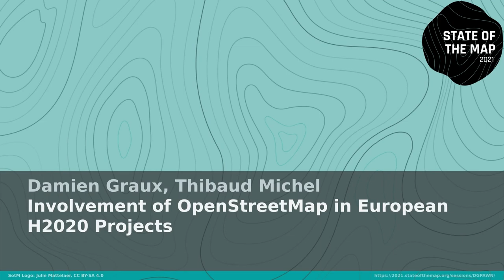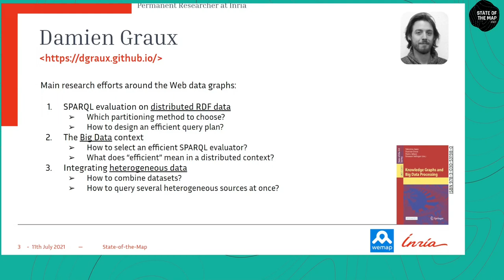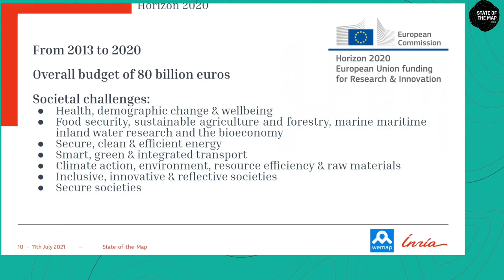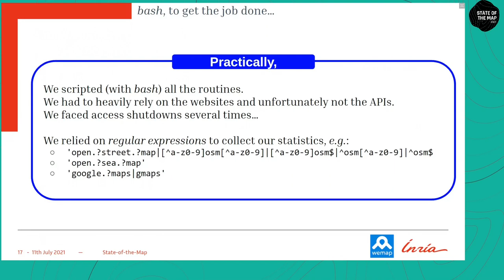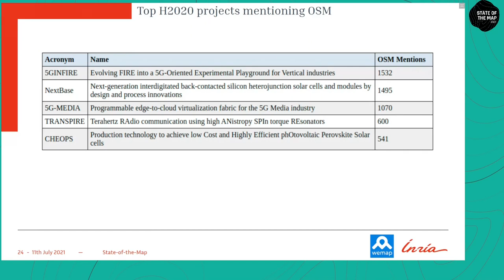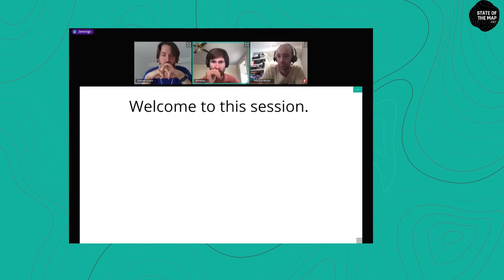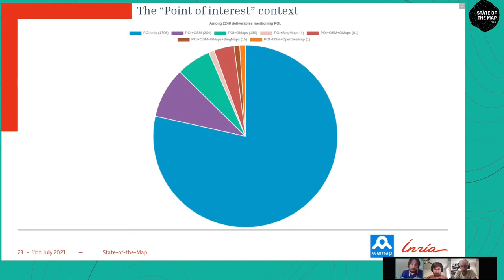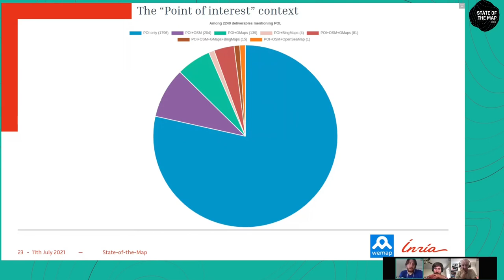2021: Involvement of OpenStreetMap in European H2020 Projects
During the past decades, the European Commission has invested billions in research through various programmes, such as H2020. In this study, we review exhaustively all the H2020 open deliverables to analyse how these public european projects are relying on OpenStreetMap.

Since 1984, the European Commission has been supporting research through various successive programmes. Recently, from 2014 to 2020, the EU invested approximately 80 billion euros into its eighth programme, named Horizon 2020 [1]. Among various focuses such as the excellence of science or industrial secondments, H2020 emphasised on supporting an open access policy for all the research results [2]. Moreover, H2020 projects were strongly encouraged to use open source software and tools.
Practically, all the research domains were eligible to be supported by the H2020 programme, and therefore, the scopes of the projects vary from e.g. computer science, to philology passing by agriculture… Technically, as these projects are almost always involving several partners located in several European member states joining forces from multiple institutions, there is often a need to deal with data coming from different places. And, more generally, geo-data are often involved to tag information which may be research data, meeting localisation, partner addresses, etc.
In such a context where open source tools are recommended by the European Commission, we analyse the presence of OpenStreetMap in H2020 projects. In addition, we also review the presence of other geographic services such as Google, Bing and Baidu maps, in order to better understand how researchers tend to choose one over the other.

Thanks to the open access policy, participants of the H2020 projects had to make their results available. To do so, their various types of materials were submitted to the European portal which then offers them publicly. As a consequence, for each project, one can access the articles (through DOIs), the blog posts, the slide decks, the deliverables… In particular, in our study, we decided to focus on the deliverables as they are accessible on the EC portal directly and are the common reports written by the partners to describe their approaches. Indeed, these deliverables (usually written on a regular basis during the project) report on the findings and methodology set up to achieve the project’s goals and authors explain their architectural choices in depth such as describing the tools used. As a consequence, cartographic services, if involved at some stage in the project, are likely to be mentioned in these documents either as acronyms (e.g. OSM) or as website references (e.g.
In order to obtain the deliverables together with projects’ information, we combined two European sources of information to gather all the facets we wanted to cover: CORDIS [3] and Data.Europa [4]. In particular, we extracted from CORDIS various high-level information about the projects themselves: from their names and acronyms to their durations passing by the specific European call-for-fundings they answered and obtained their money from. This latter category can be useful in order to have a finer-grained understanding of the domains which are prone to involved cartographic services. Next in order, Data.Europa was used to download the deliverables themselves, which required several days of computing resources.

Overall, during the course of the H2020 programme, 33636 projects were funded by the European Commission. Depending on the type of action which was set by the projects, not all of them had some open deliverables written (and thereby available on the Europa platform). Actually, a large part of these projects did not have deliverables per se but rather articles or web posts. We indeed counted 25157 projects without deliverables which restricted our study to the remaining 8479 projects. Out of them, we listed a total of 92612 distinct deliverables to be analysed, representing more than 260GB.
Technically, once all these deliverables were downloaded, we searched them for various terms to know if some cartographic services are involved in the text. We therefore set up several regex rules (e.g. 'open.?street.?map’ or ‘[^a-z0-9]osm[^a-z0-9]’) which were run over the 92000+ deliverables. This allowed us to systematically count all the occurences of the considered cartographic solutions. In the end, we found that 1840 deliverables (from 651 projects) mention OpenStreetMap. More precisely, through all the H2020 deliverables, there are approximately: 18600 mentions to OSM, 2800 to GoogleMaps, 226 BingMaps and 4 to BaiduMaps. Empirically, we notice that 1) one order of magnitude separates the occurrences of each cartographic service and 2) OpenStreetMap is from far the most represented solution and thereby the one on which public European researchers rely the